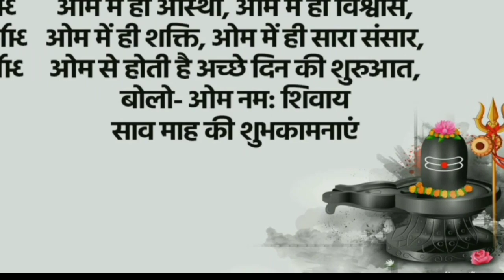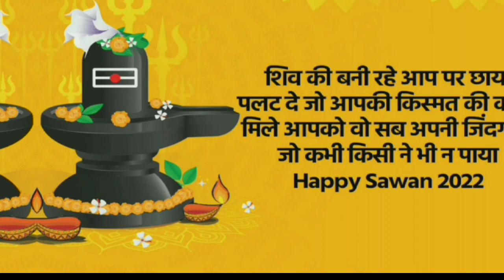Sawan 2023: 19 साल बाद सावन में दुर्लभ संयोग, 5 राशि वालों पर बरसेगी शिव कृपा। Guneshwar Gyan Ganga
Guneshwar Gyan Ganga
राम राम जी इस वीडियो में बताया है Sawan 2023: 19 साल बाद सावन में दुर्लभ संयोग 5 राशि वालों पर बरसेगी शिव कृपा सम्पूर्ण जानकारी विडियो देख कर स्वयं जानिए धन्यवाद जी राम राम

shani rashi parivartan 2023
rashifal 2023
sawan somwar kab hai 2023
shani gochar 2023 impact on meen rashi
sawan maah kab shuru hai 2023
vrishabha rashi 2023
vrishabha rashi january 2023
kumbha rashi 2023 nepali
vrishabha rashi 2023 rashifal
vrishabh rashi bhavishya 2023
vrishabh rashi 2023
vrishabh rashi 2023 kaisa rahega
2023 ka rashifal
astrology in hindi
jyotish education in hindi
kundli kaise dekhe
guneshwar gyan ganga
vedic astrology in hindi
vedic astrology
horoscope prediction in hindi
jyotish shastra in hindi
jyotish
jyotish shastra
vastu tips
vastushastra
horoscope
prediction
youtube education in hindi
sawan 2023 kab hai
sawan kab hai 2023
sawan somwar vrat 2023
sawan 2023
sawan 2023 start date
sawan 2023 kab se hai
sawan ka pehla somwar kab hai
sawan kab se shuru hai 2023
sawan kab se lag raha hai
2023 me sawan ka pehla somwar kab hai
सावन 2023
sawan somwar dates 2023
 maah starting date 2023
2023 me sawan kab hai
savan start date 2023
5 राशि वालों पर बरसेगी शिव कृपा
19 साल बाद सावन में दुर्लभ संयोग
सावन में 5 राशि वालों को पुत्र धन प्राप्ति
सावन पर बनेगा दुर्लभ संयोग
सावन में 5 राशि होंगी पुत्रवान
sawan 2023
सावन में 8 राशि होंगी पुत्रवान और धनवान
दुर्लभ संयोग
सावन मास शुभ संयोग
महाशिवरात्रि 2023 में कब है
गुरु पूर्णिमा पर बनेगा ग्रहों का विशेष संयोग
सावन मास में पुत्र प्राप्ति उपाय
sawan somwar 2023
sawan 2023 5 lucky zodiac signs
rare coincidence made after 19 years in sawan 2023
2023 shravan mahina
sawan kab se lagega
sawan somvar vrat 2023
vrishabha rashi
sawan 2023
shravan 2023 lucky rashi
shravan 2023
sawan 2023 lucky rashi
sawan 2023 mein kab lagega
sawan somwar 2023
sawan somwar 2023 dates
sawan somwar vrat 2023 dates
sawan 2023 date
sawan maas 2023
when is sawan 2023
sawan ka mahina 2023 start date
sawan ka pehla somwar 2023
sawan ka last somwar 2023
sawan somvar vrat tithiya 2023